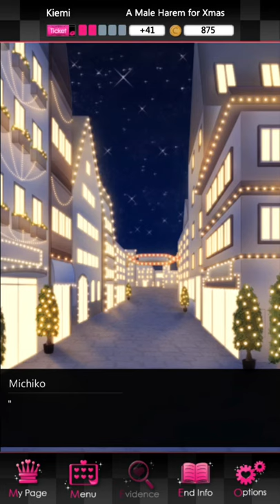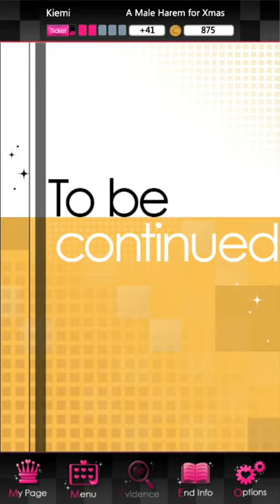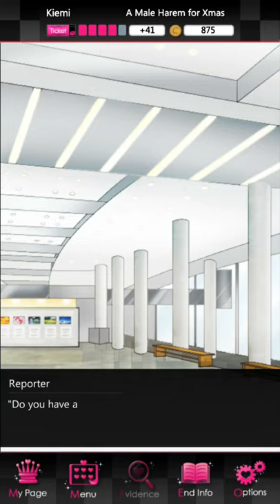Sequel 2: Shuto Route | Liar! Uncover the Truth